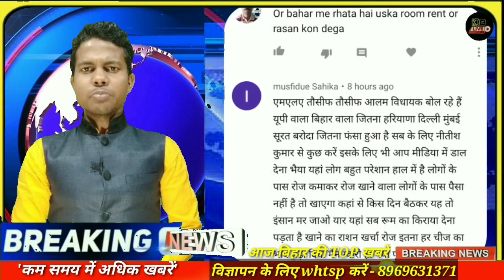#13 | Top 20 News of Bihar | seemanchal news | mithilanchal news | magadh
दोस्तों आप मुझसे instagram से जुड़ सकते है, और बाते कर सकते है,

Dosto iss video mai hamne aapko 27 March 2020 ki seemanchal sahit pure bihar ki Top News bataya hai, Dosto Video pasand aane par video ko Like 👍 kijiye, apane Dosto ke sath share kijiye & channel ko SUBSCRIBE kijiye,